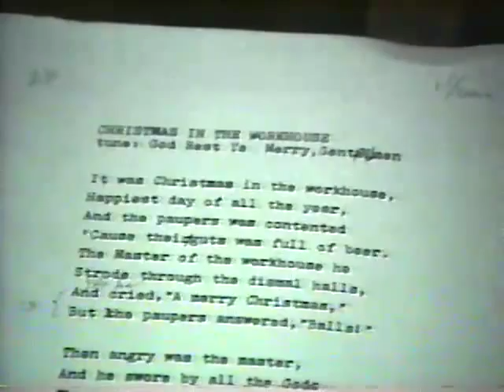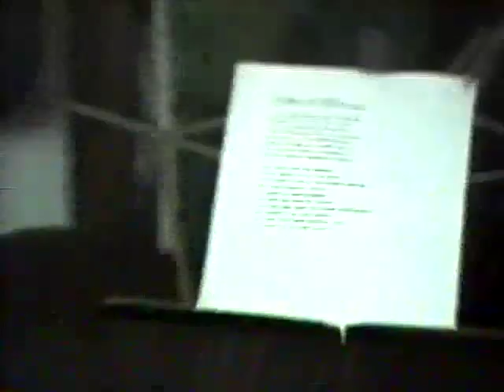Tuli Kupferberg's Christmas in the Workhouse Sing - A- Long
Ghosts of Revolting News Past! Tuli and Lanny lead their favorite seasonal sing-along , "Christmas in the Workhouse," written by an anonymous Brit probably in the nineteeth century. Charles Dickens will be singing along, and you should be too.

Now is the sing-along

And you at home, I want everybody.. and Lanny is going to sing along

OK you''ll all remember the tune:

It was Christmas in the workhouse happiest day of all the year

The paupers was contented 'cause their guts was full of beer

The Master of the workhouse he strode through the dismal halls

And he cried  "A Merry Christmas"

But the paupers answered "Balls!"

Yes he cried  "A Merry Christmas" but the paupers answered "Balls!"

Then angry was the master and he swore by all the gods,

That they'd have no Christmas pudding the lousy bunch of Sods

Up spake an aged pauper; his face was hard as brass,

"You can take your Christmas pudding sir,

And stick it up your arse."

"Yes , take your Christmas pudding sir, and shove it up your arse."

Boy they had spirit those inmates. Paupers.

Those that go, "Comrade inmate."

Well, it's going on today. Blaming poverty on the poor.

Well, if it wasn't for the poor,  there wouldn't be any poverty.

Or  rich either.